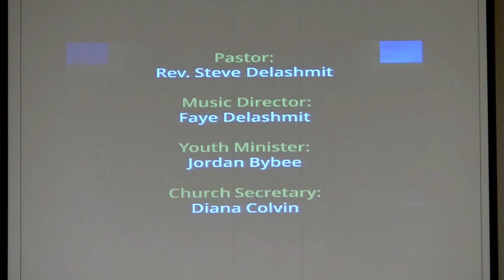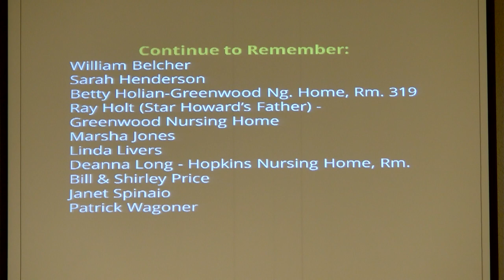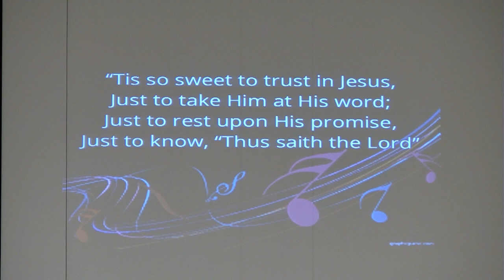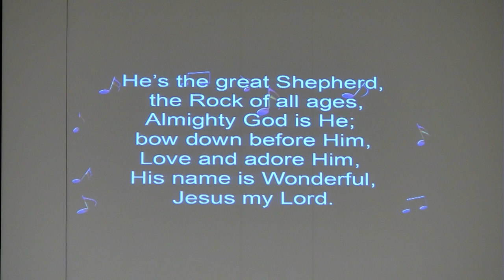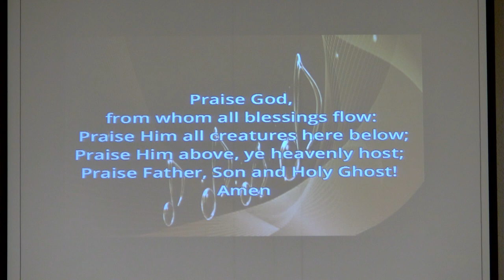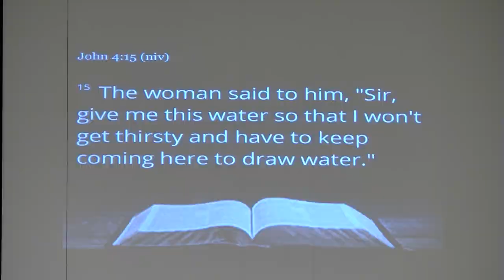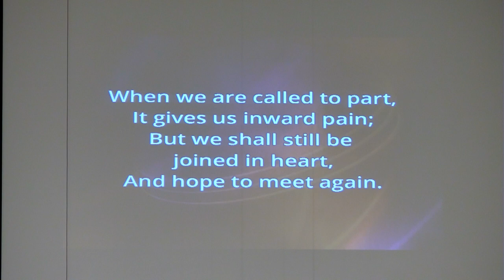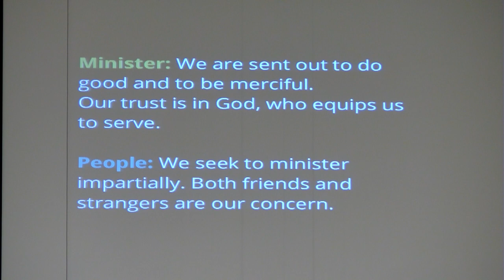bgcpc 2/6/2022 "Life Changing Moment"